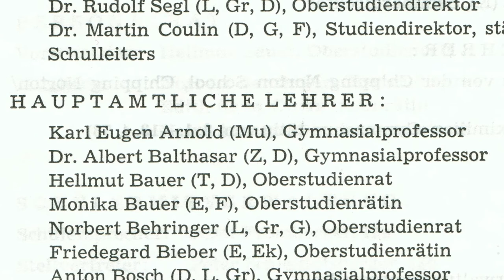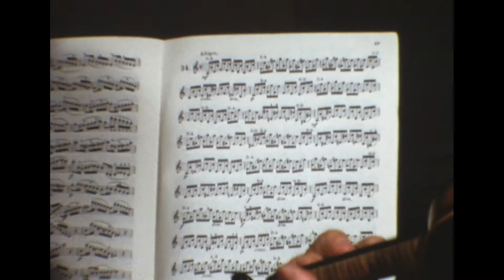Schulfilm Karl Eugen Arnold 1973 am Kumax Burghausen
Karl Eugen Arnold war ein hervorragender Musiker und ein hervorragender Pädagoge. In Burghausen unterrichtete er von 1939 bis 1973 am Humanistischen Gymnasium (heute Kumax) Musik. Die Musikstunden hatten immer auch einen gewissen Unterhaltungswert, da Arnold ein Showtalent hatte und ein witziger Gesprächspartner war. Im Februar 1974 ist er, für seine Musikschüler unfassbar, im Alter von nur 59 Jahren an einer rasch fortschreitenden Erkrankung verstorben. Music lessons at a German/Bavarian high school in the 1970s. Lecciones de música en una escuela secundaria bávara/alemana en la década de 1970.